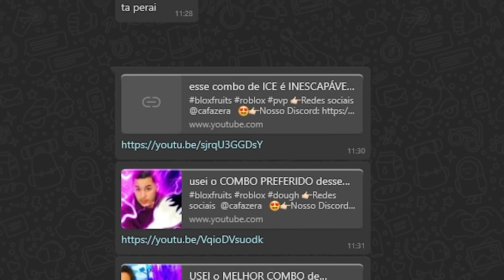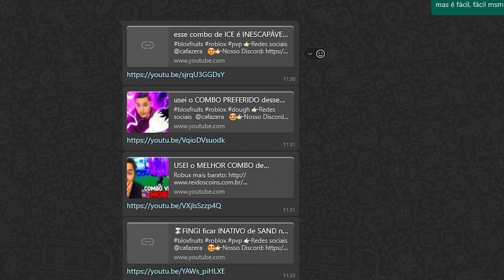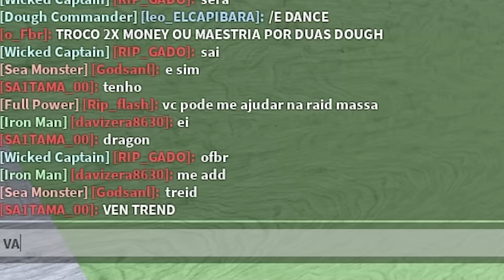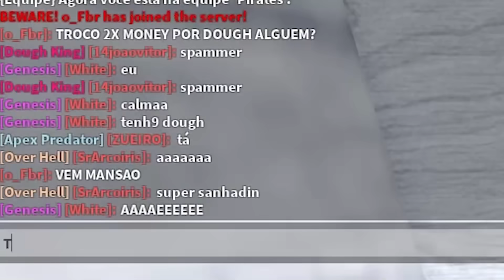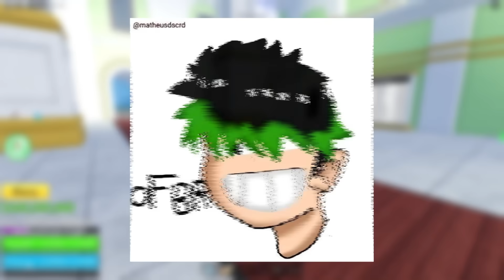TESTEI OS COMBOS MAIS FACEIS DO BLOX FRUITS (FREE BOUNTY)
eu decidi testar os combos mais faceis do blox fruits e pra isso eu mandei mensagem pro cafa pra ele me mandar os que ele acha mais faceis e teve uns que é impossivel não subir de bounty mesmo no celular entao ja pega algo pra comer, bebe uma agua assiste até o final pra nao perder nenhum detalhe.

cafa: @cafazera

Olá! eu sou oFbr e assisto One Piece dês de 2007, atualmente estou no episódio 1059 e agora embarquei em uma grande aventura no jogo do roblox blox fruits.